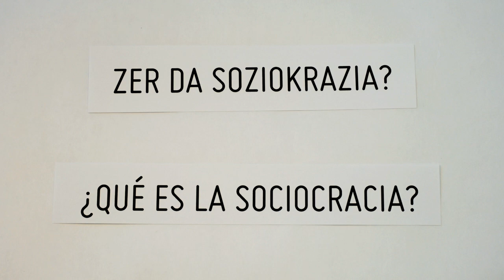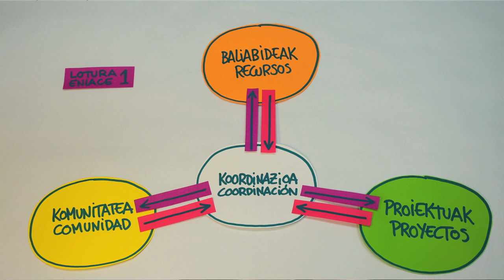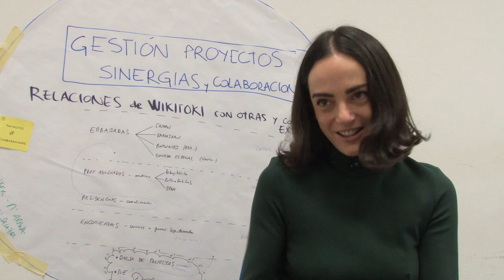Wikikrazia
[EUS]
Soziokrazia edozein motatako erakundeen autokudeaketarako balio duen gobernantza modu bat da. Akordioak eta emaitza azkarrak, eraginkorrak, gogorrak, parte-hartzaileak eta irekiak lortzeko gaitasuna handitu nahi duten espazioetan aplikatzen edo erabiltzen da. Orain arte, modu horizontalean antolatu gara Wikitokin, hilero batzar bat eginez. Denborarekin ikusi dugu, ordea, erabakiak modu arinago eta autonomoagoan hartzea ahalbidetuko digun eredua behar dugula, horizontaltasuna galdu gabe. Malguagoa izatea ere behar dugu, denok ezin baitiogu beti denbora bera eskaini proiektu komunari. Horregatik, Sociokraziarekin probatzea erabaki dugu, eta eredu horretaranzko trantsizio prozesu batean gaude, Wikikrazia deitu dugun esperimentu batean.

[CAST]
La Sociocracia es una forma de gobernanza que sirve para la autogestión de organizaciones de cualquier tipo. Se aplica en los espacios que quieren aumentar la capacidad de lograr acuerdos y resultados ágiles, eficientes, resistentes, participativos y abiertos. Hasta ahora, en Wikitoki nos hemos organizado de manera horizontal, con una asamblea mensual. Con el tiempo hemos visto que necesitamos un modelo que nos permita tomar decisiones de manera más ágil y autónoma, sin perder la horizontalidad. También necesitamos que sea más flexible, puesto que no todas podemos dedicar siempre el mismo tiempo al proyecto común. Por eso, hemos decidido probar con la Sociocracia y estamos en un proceso de transición hacia ese modelo, un experimento que hemos llamado Wikikrazia.